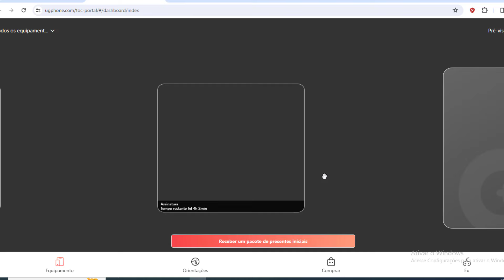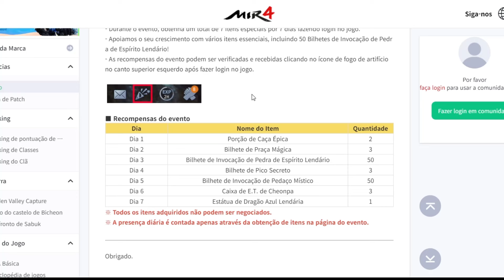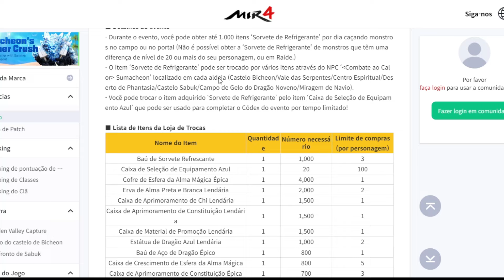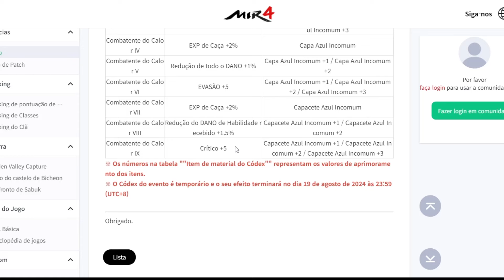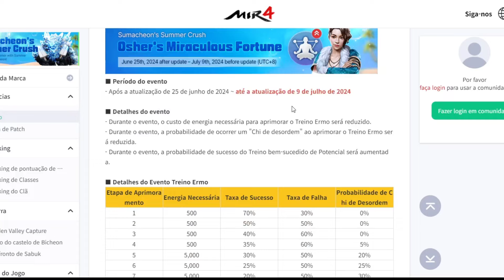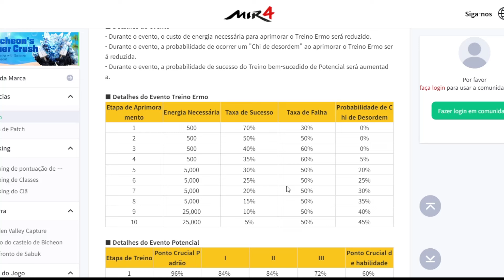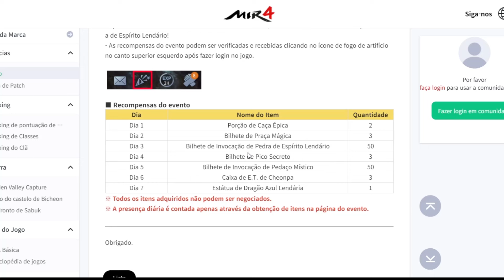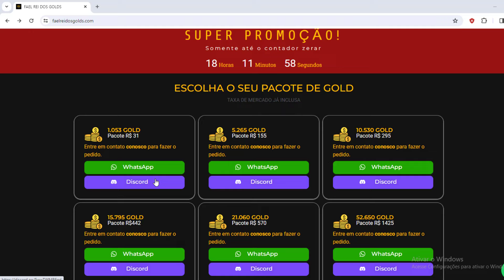MIR4 - ATUALIZAÇÃO 24/06/2024 - ESFERA ÉPICA DE GRAÇA E ESTÁTUA LENDÁRIA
CORTES
ATUALIZAÇÃO : 00:42

MIR4
DISCORD FAEL: @faelnegociosdigitais
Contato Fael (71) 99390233